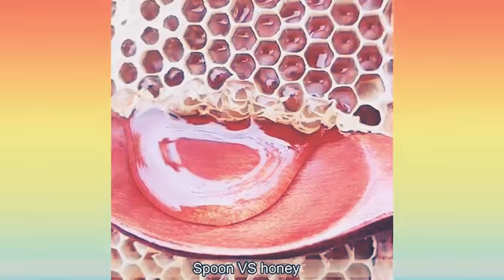New oddly satisfying video to relaxing 2019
Relax pretend its not monday

Look the beauty

This will help you to get sleep

Lol